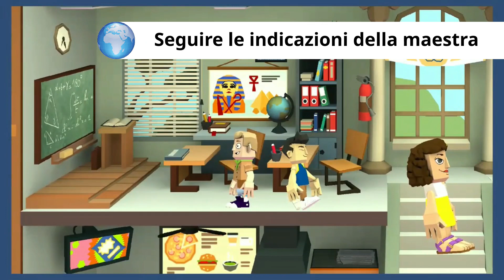Cosa fare in caso di terremoto a scuola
Compito di geografia di Stefano